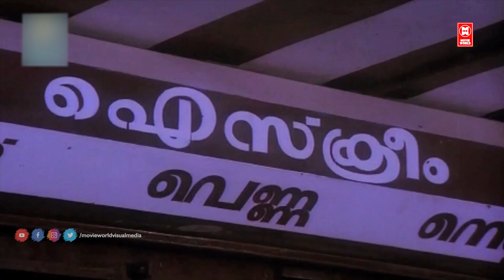ഇങ്ങ് അടുത്ത് ഇരിക്ക് ചേട്ടാ..!! | Ice Cream Movie Comedy | Mala Aravindan | Malayalam Comedy Scene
Follow Our Whatsapp Channel Ice Cream is a 1986 Indian Malayalam film, directed by Antony Eastman and produced by Hameed. The film stars Mammootty, Lissy, Jayarekha and Innocent in the lead roles. Musical score of the film is composed by Johnson.

Directed : Antony Eastman
Produced : Hameed
Written : Antony Eastman
dialogues : John Paul
Screenplay : John Paul
Starring : Mammootty | Lissy | Jayarekha | Innocent

|| ANTI-PIRACY WARNING ||

*COPYRIGHT PROTECTED*